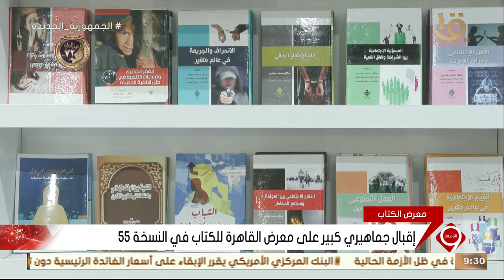نشرة التاسعة | إقبال جماهيري كبير على معرض القاهرة للكتاب في النسخة 55